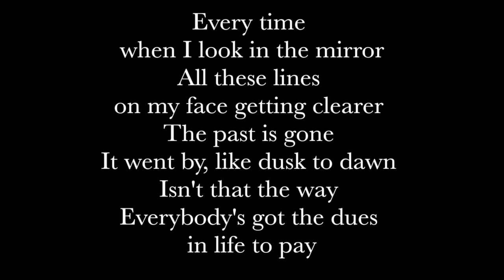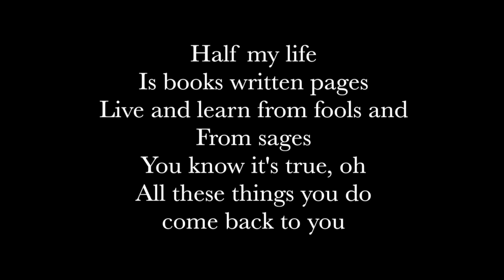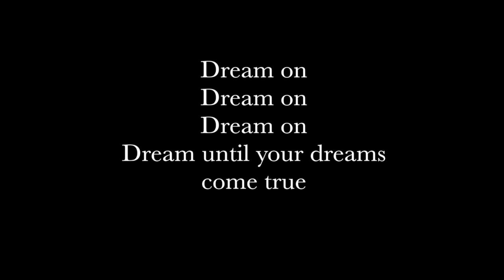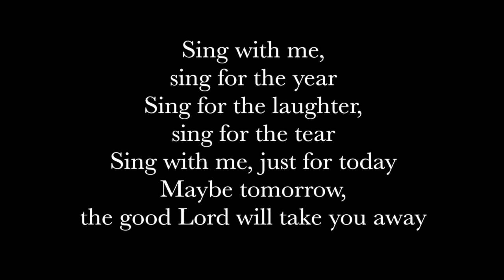Dream On – Aerosmith (Karaoke Instrumental) Higher Key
This is our piano karaoke instrumental of the song ⭐️ Dream On ⭐️ by Aerosmith. It's higher key / female version. 😊

🎹 The key is G moll, tempo is 77 bpm, 4/4.

🌕 Feel free to use our karaoke backing tracks for your YouTube cover video. Don't forget to credit us in your video description and use tag sing4moon.

🌘 Lyrics:

Every time I look in the mirror

Everybody's got their dues in life to pay

Yeah, I know nobody knows
Where it comes and where it goes
I know it's everybody's sin
You got to lose to know

Half my life's in books' written pages
Live and learn from fools and from sages
You know it's true
All the things come back to you

Sing for the laughter, sing for the tear
Sing with me if it's just for today

Yeah, sing with me, sing for the year

Dream on, dream on, dream on
Dream until your dream comes true
Dream until your dream comes through

Dream on, dream on
Dream on, dream on, ah